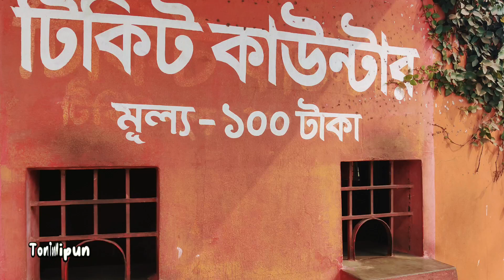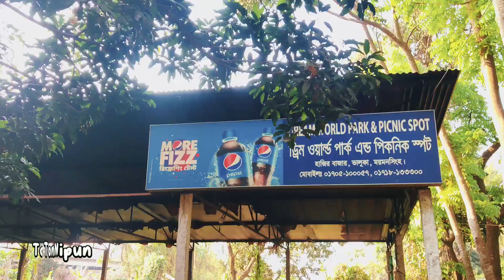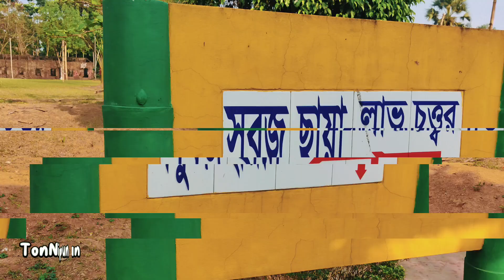𝐃𝐫𝐞𝐚𝐦 𝐖𝐨𝐫𝐥𝐝 𝐏𝐚𝐫𝐤, 𝐁𝐡𝐚𝐥𝐮𝐤𝐚,𝐌𝐲𝐦𝐞𝐧𝐬𝐢𝐧𝐠𝐡 || ড্রীম ওয়ার্ল্ড পার্ক,ভালুকা,ময়মনসিংহ।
Dream World Park & Resort is located at Dhaka - Mymensingh Highway, Hazir Bazar, Bhaluka, Mymensingh. This is the only amusement park listed in Mymensingh. There's also fifteen attractions listed in this district in other categories. You will find the exact location of Dream World Park & Resort on google map.

ময়মনসিংহ শহর থেকে মাত্র ৪৫ কিলোমিটার দূরে এই পার্কটি অবস্থিত।খুব কম খরচে এবং কম সময়ে সুন্দর একটি জায়গায় ঘুরে আসার জন্য সুন্দর একটি জায়গা ড্রীম ওয়ার্ল্ড পার্ক।

পার্কের সম্পর্কে সকল তথ্য ভিডিও এর মাঝে পেয়ে যাবেন।

ধন্যবাদ।